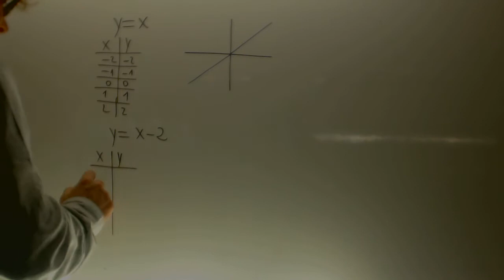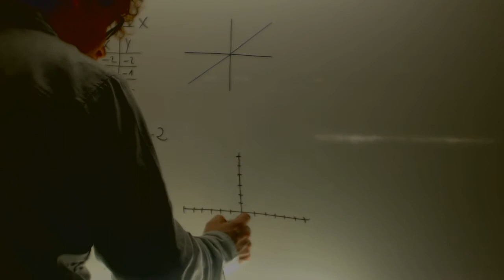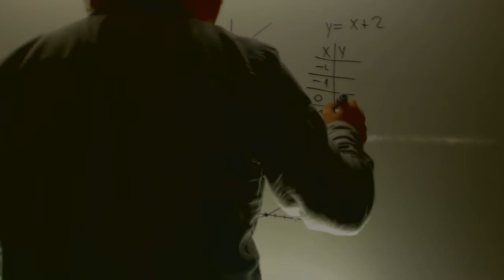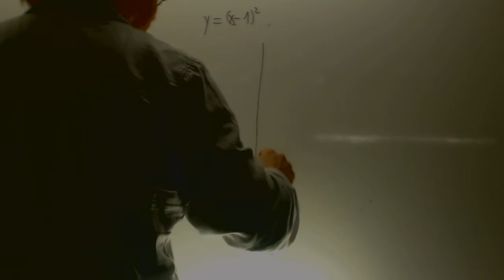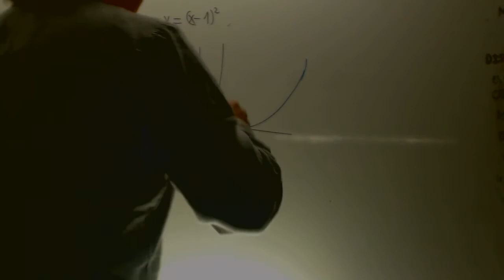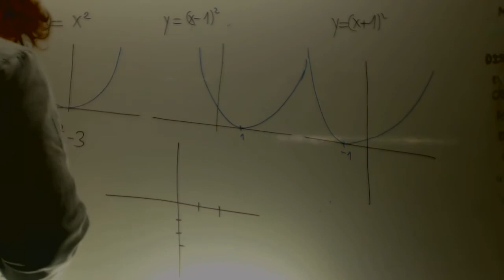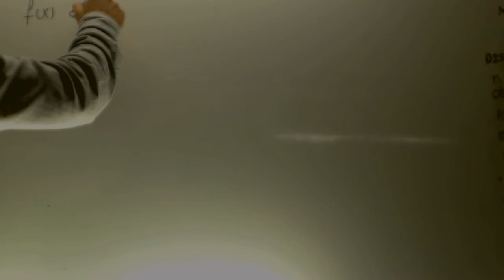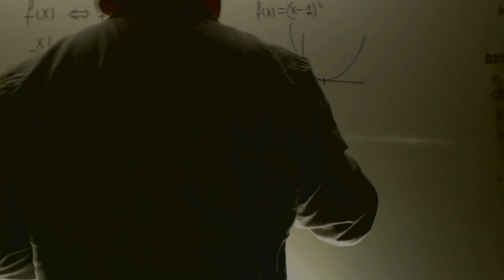Transformaciones elementales de funciones Matematicas 1 Bachillerato Academia Usero Estepona